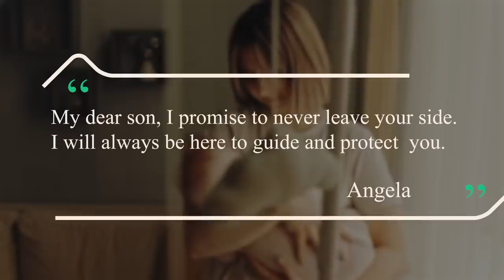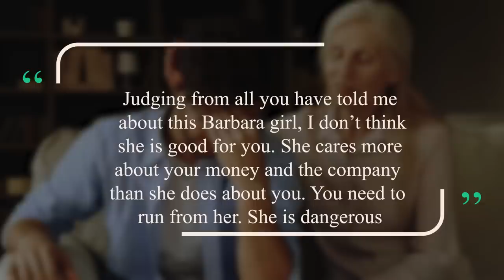During the Funeral, an Angry Mother Opened Her Son's Coffin. What Happened Next Made Everyone Scream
Angela raised her son, Richard in a small town. They didn’t have much but they were happy. She worked very hard to give her son a good education and provided for him. She made sure to spend quality time with him and taught him all about the importance of hardwork, diligence, kindness and family.  Angela was a devoted mother who gave her best to raise her son until he was a full-grown man. Unfortunately, he died suddenly and they held a funeral ceremony for him. It was at this funeral that Angela angrily opened her son's coffin. What happened next made everyone scream. Watch: During the Funeral, an Angry Mother Opened Her Son's Coffin. What Happened Next Made Everyone Scream